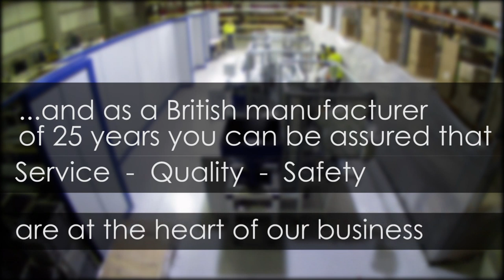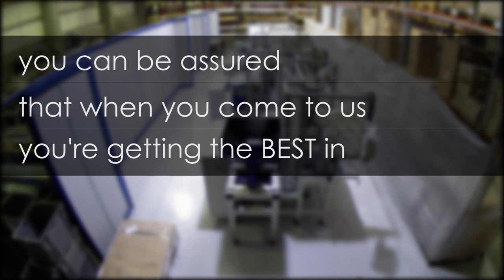OE Electrics SAL Socket stonebody automation line102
Office Electrics Socket stonebody automation line 2014.
Office electrics design and manufacture power and data distribution solutions for the office, education and hospitality sectors.